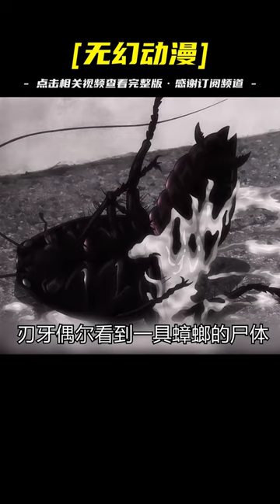蟑螂如果和人類一樣大小，獅子老虎都是弟弟，它將直接稱霸生物界